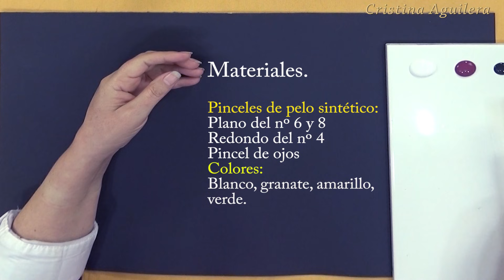Estudio de los pétalos de una flor pintura multicarga. La anémona.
Continuamos con el estudio de los pétalos de una flor, en este caso utilizamos la anémona como ejemplo. Los diferentes tipos de pétalos y las distintos puntos de vista, continuación del tutorial pintar pétalos con volumen